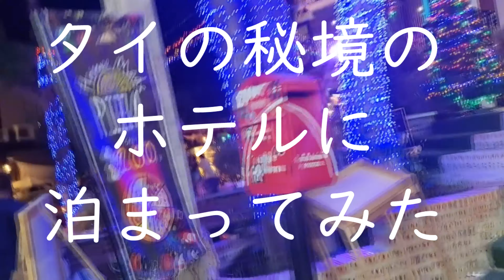【タイ】タイの秘境にあるに泊まってみた